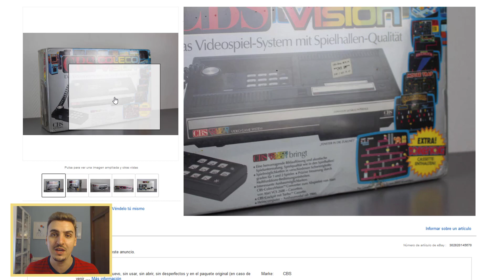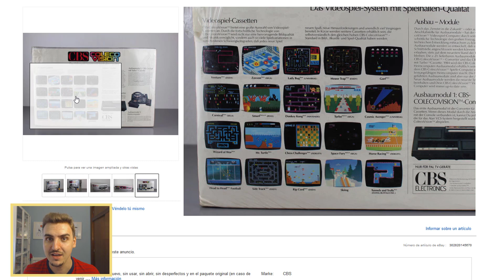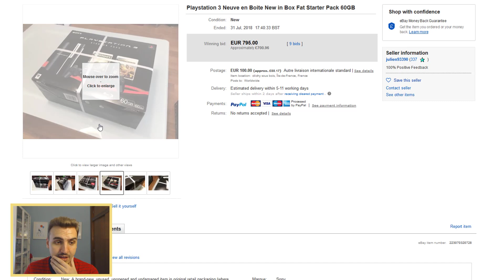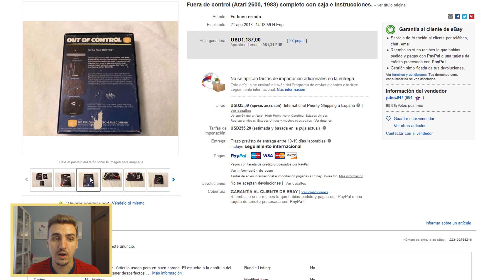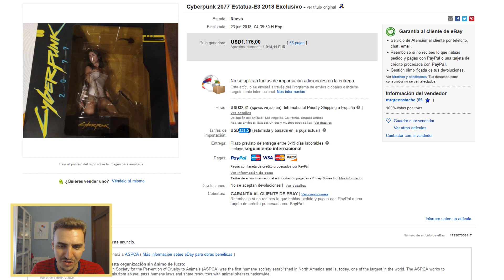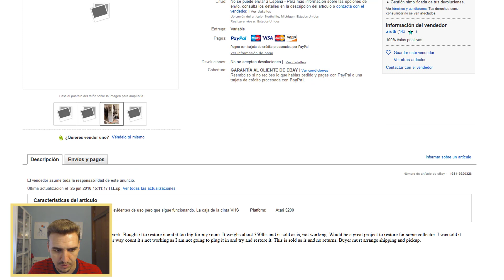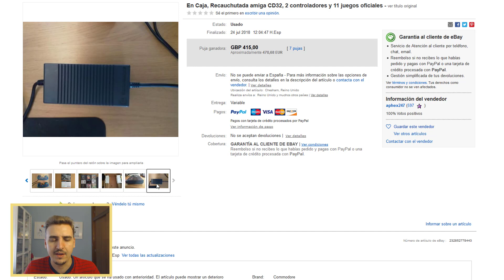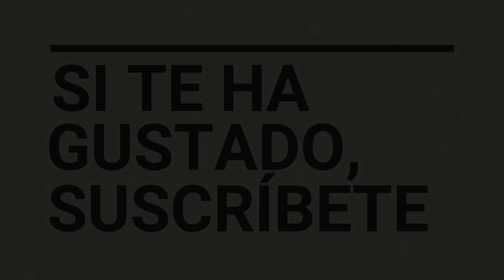Coleccionismo de locura 2x12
El dinero viene como se va en videojuegos, y no me he llenado la cara de Risketos o me he pimplado una botella de vino, simplemente tengo un poco de dermatitis :P